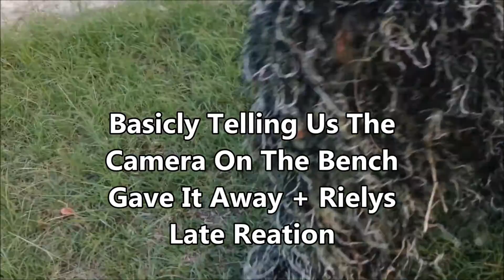Behind The Scenes Of The Ghillie Suit Prank